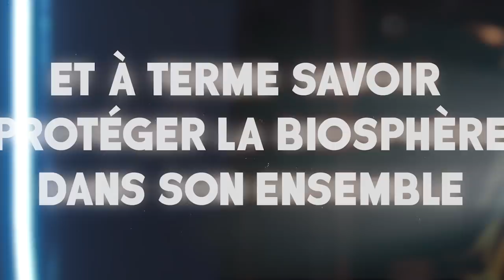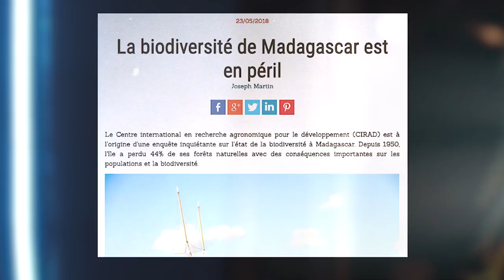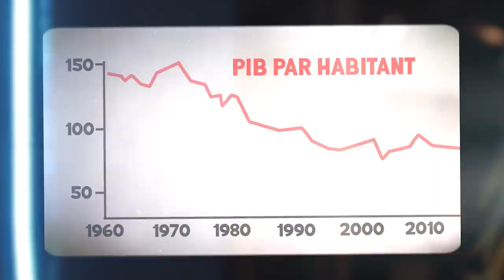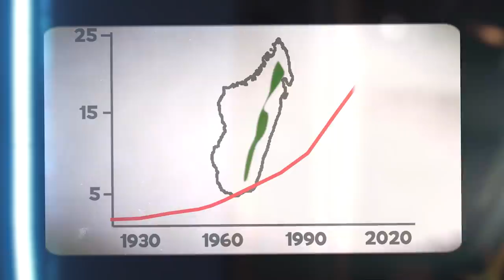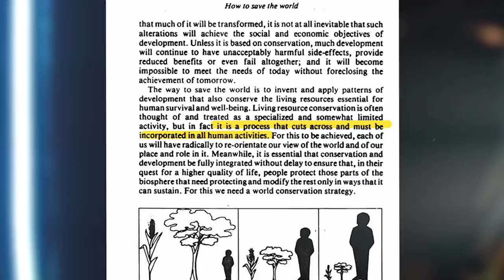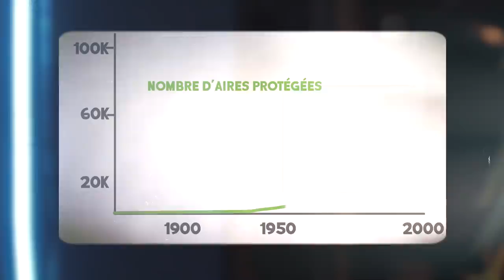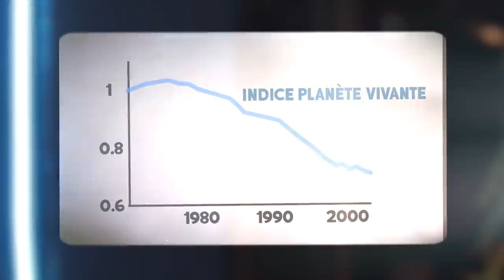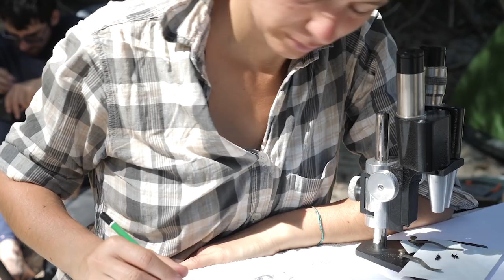Une science pour protéger la Nature - Documentaire - DBY #45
Comment protéger les poches de Nature les plus isolées au monde ?